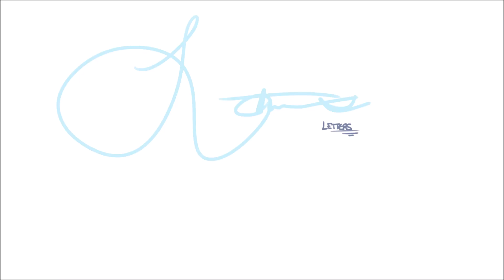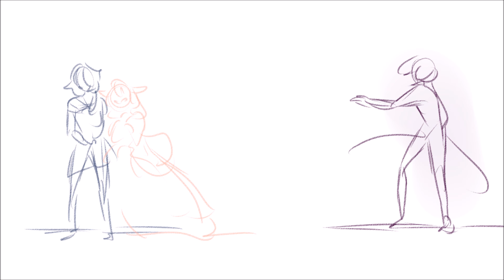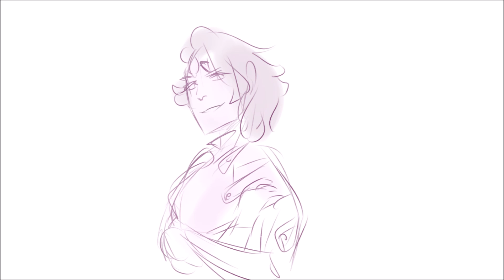letters || great comet of 1812 animatic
I made this yesterday so im publishing it here lolololol. oc story!!!